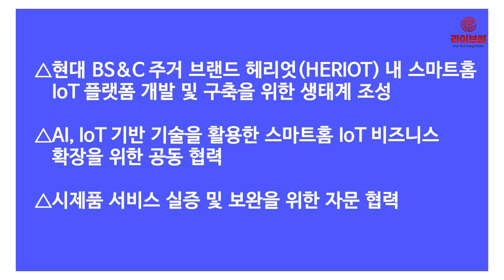[라이브썰] 현대BS&C-카카오-코맥스, ‘스마트홈 IoT 플랫폼’ 삼각편대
최근 블록체인 기술 고도화에 적극적으로 나서고 있는 현대BS&C가 카카오, 코맥스가 협력해 AI(인공지능) 기반의 스마트홈 IoT(사물인터넷) 플랫폼 개발과 구축에 나선다고 16일 밝혔습니다.

현대BS&C는 3사가 이날 해당 협력안을 담은 양해각서를 체결했다고 전했습니다. 3사의 주요 협력 방안은 △현대 BS&C 주거 브랜드 헤리엇(HERIOT) 내 스마트홈 IoT 플랫폼 개발 및 구축을 위한 생태계 조성 △AI, IoT 기반 기술을 활용한 스마트홈 IoT 비즈니스 확장을 위한 공동 협력 △시제품 서비스 실증 및 보완을 위한 자문 협력 등입니다.

특히 인공지능 기반의 스마트홈 IoT 플랫폼 개발을 통해 시장 개척과 활성화를 이끌어내면서 사업성을 극대화하겠다는 전략입니다.

한편 현대BS&C는 자회사 에이치닥을 통해 기업용 클라우드 기반 BaaS 구축에 나서는 중입니다.